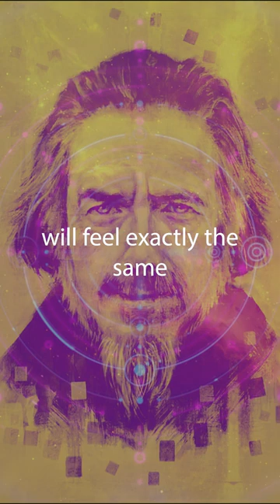God Complex | Alan Watts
Alan Watts was a philosopher and writer who spoke and wrote extensively about the nature of existence, consciousness, and spirituality. One of the concepts he discussed was the "God complex," which refers to the tendency for humans to believe they have ultimate power and control over their lives and the world around them.

Alan Watts warned against the dangers of the God complex, urging people to embrace their interconnectedness with the world and each other, and to cultivate a more humble and compassionate approach to life.